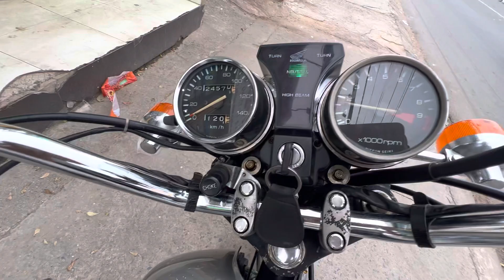Bờm xe máy: Honda LA 250cc còn 90% nhé , giá chỉ 6x tr thôi, Đt 0929 678 678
***Hàng mới về nhé quý khách iu oi

*** Honda LA 250cc xe còn nguyên bản 90% máy êm ru

$$$ giá chỉ  6x triệu thôi ạ

***Xe đẹp máy êm mua về là đi k phải làm gì

***Có mua bán trao đổi các loại xe máy và moto bù chừ hợp lý

¥¥¥Có bán trả góp O đồng qua ngân hàng và góp tay đôi với cửa hàng

***Có ship xe các tỉnh Bắc - trung - nam

+++Tặng 3 phần quà hấp dẫn khi mua xe nhớt + nói moto chính hãng+ bảo hiểm 1 năm

có chế độ bảo dưỡng , bảo trì chước khi mua xe tại cửa hàng

+++có hỗ trợ rút gốc sang tên các tỉnh nếu khách có nhu cầu

***quay đầu xe khi khách đã trải nghiệm song hoặc muốn lên phân khối cao hơn .

+++Địa chỉ: cửa hàng xe máy phương nam, số 14 đường thủ khoa Huân, phường bình chuẩn , thành phố thuận an, tỉnh bình dương

***Đt : 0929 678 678 ,phương nam
+++Sđt và zalo :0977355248 ,phương nam
***Sđt và zalo :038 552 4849 : bờm xe máy tư vấn ,
+++Có hoa Hồng cho người giới thiệu

***Xin cảm ơn quý khách đã ủng hộ cửa hàng ạ
*** quý khách ấn vào link để xem thêm nhiều xe khác nhé